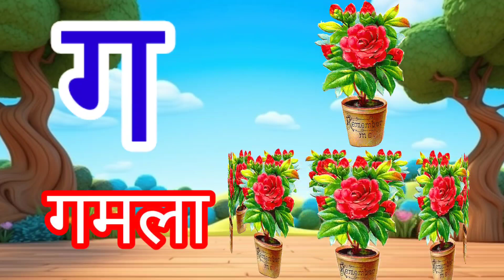अ से अनार आ से आम, हिंदी वर्णमाला,अआइईउऊ, क से कबूतर,a se anar aa se aam,हिंदी स्वरब्यंजन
abcd rhymes
Hindi Varnmala
Nursery rhymes
हिंदी वर्णमालागीत
हिंदी स्वरब्यंजन
हिंदी बालगीत
बालगीत
ChunChun TV
hindi varnmala geet
hindi varnmala
हिंदी वर्णमाला
Hello Friends,
@ChuChu TV Nursery Rhymes & Kids Songs
@Naima study
@ChuChuTV Hindi

@Infobells - Hindi
@Chhotu TV

हिंदी वर्णमाला
hindi varnmala
alphabet song
alphabet rhymes
ABCD rhymes
A For Apple
ABCD

abcd rhymes
abcd song
abcd nursery rhymes
abcd alphabet
phonics songs
hindi rhymes
hindi varnmala
a.for.apple
a for apple apple
for apple
apple song
apple jam
an apple
abcdp वो